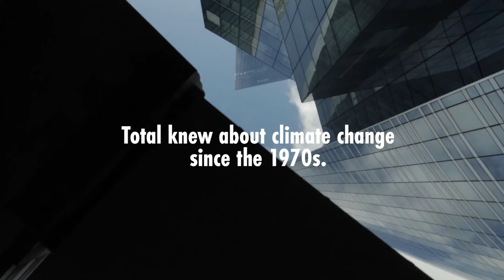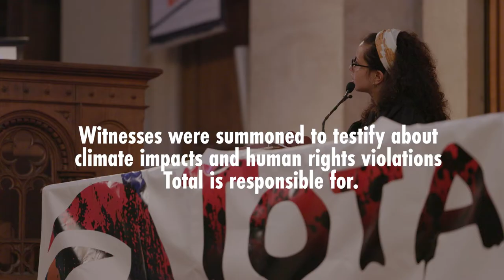Total Vs The People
Recently in Paris, 350.org, GreenFaith and partner organisations hosted a public trial of Total. Witnesses were summoned to testify about climate impacts and human rights violations Total is responsible for.
Total knew about climate change since the 1970s. Instead of taking action, Total Energies continue to fuel the climate crisis and wars across the world through fossil fuel projects like EACOP, Mozambique LNG and their oil & gas activities in Russia.

Witnesses :
- Svitlana Romanko - Ukrainian climate activist, Stand with Ukraine
- Bishop Nathan Kyamanywa - GreenFaith, Uganda
- Baraka Lenga, climate activist - Fridays For Future Tanzania
- Dominika Lasota - climate activist, Fridays For Future Poland
- Leyla Larbi - SumOfUs
- Ilham Rawoot - Friends of the Earth Mozambique
- Pierre Larrouturou - Member of the European Parliament

Experts :
- Lucie Pinçon - Director, Reclaim Finance
- Eva Sadoun - founder, RIFT

Lawyers :
- Sebastien / François de Cambiaire - Seattle Associés